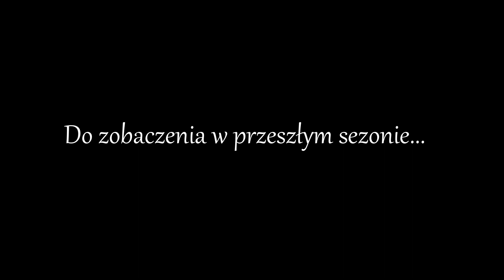2022.11.19 ZAKOŃCZENIE SEZONU Błękitni Psary Polskie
po ostatnim meczu